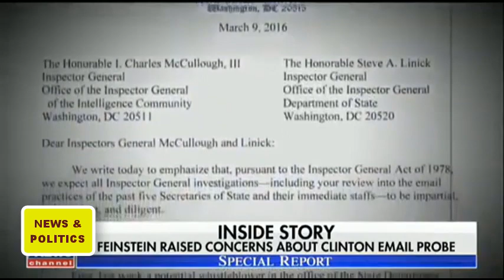Hillary Clinton's a TRAITOR, Obama's a BIGGER TRAITOR whistle-blower UNCOVERS